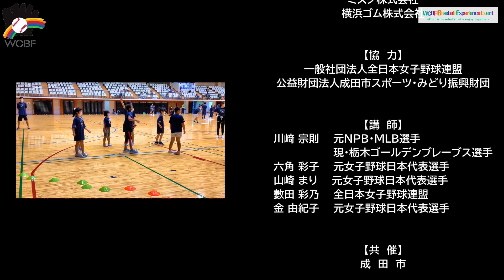22.08.30 WCBF Baseball Experience Event --What is baseball? Let's enjoy together-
2022年8月30日　千葉県成田市にて開催した「WCBF Baseball Experience Event -What is baseball? Let's enjoy together- Girls' Baseball Clinic ver.」の様子です。
この教室では野球を体験してもらい、その楽しさを実感してもらうことを目的としています。
今回は参加者を女子限定とし女子野球の普及を目指しました。また日本人と海外にルーツを持つ子どもたちの交流を図るために野球教室をはじめ、レクリエーションなどを開催しました。

【講師】
王　貞治　（一般財団法人世界少年野球推進財団　理事長）
川﨑宗則氏（元NPB・MLB選手、現・栃木ゴールデンブレーブス選手）
六角彩子氏（元女子野球日本代表選手）
山崎まり氏（元女子野球日本代表選手）
數田彩乃氏（全日本女子野球連盟）
金由紀子氏（元女子野球日本代表選手）